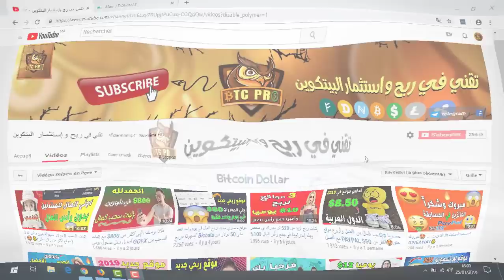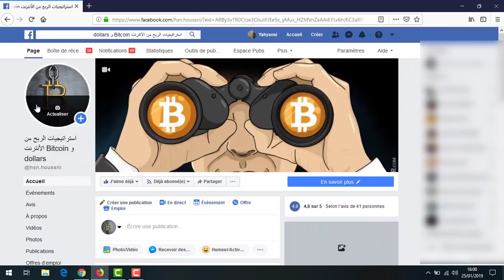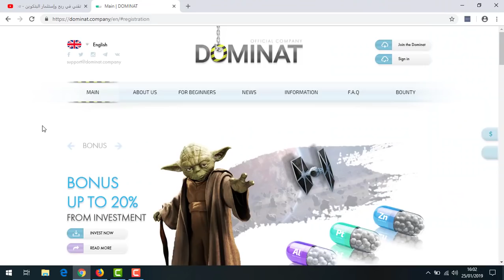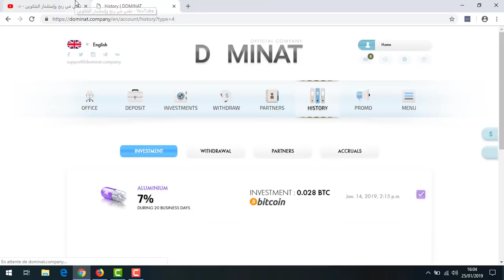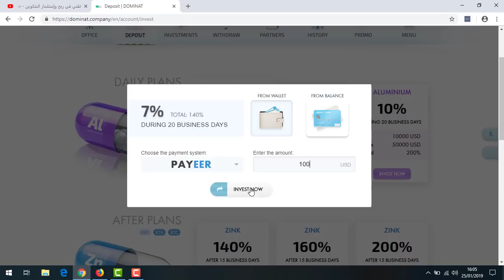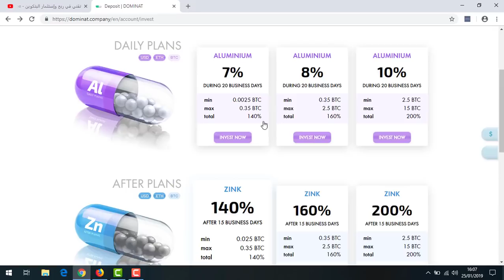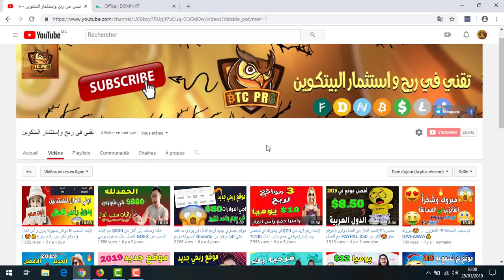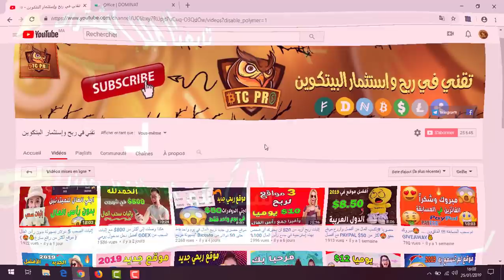إثبات الربح من الأنترنت أزيد من 50$ من موقع DOMINAT COMPANY " اربح المال"💵🔥